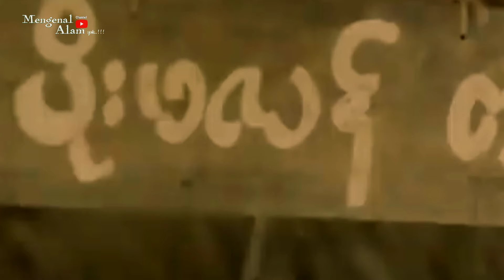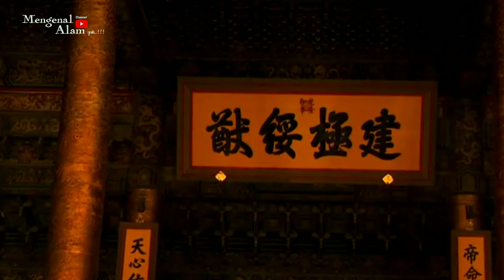Sejarah Dan Peninggalan Kota Tua - Bangunan dan Candi Candi Bersejarah ‎@MengenalAlamYuk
Kali ini mengenal alam akan membedah tentang deretan peninggalan bersejarah, dari berbagai kota tua dari suatu negara didunia. seperti kebudayaan. bangunan kerajaan, candi, piramida dan masih banyak lagi. mari kita saksikan bersama sobat jangan lupa untuk like,komen dan subscribenya yaa..

terima kasih.